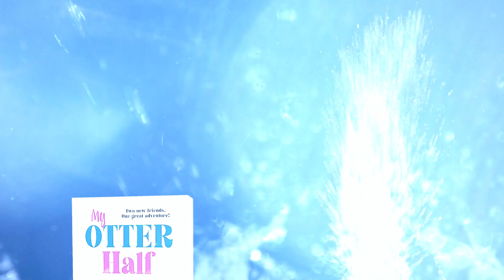MY OTTER HALF by Michelle Schusterman - Official book trailer by Escape Goat for Scholastic Books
Oliver is a sea otter determined to prove that he’s not a momma otter’s boy. In an effort to show his bravery, he swims into Puget Sound where all the ships and humans are. That’s when disaster strikes: An oil spill threatens the local wildlife -- and it traps Oliver in the harbor!

Franklin, an excitable dachshund puppy, is also lost. He's been separated from his owner, Lucy, and he has no idea how to get back to her. Now Oliver and Franklin must journey through the Pacific Northwest wilderness in search of their families.

Along the way, they’ll discover exciting adventures and meet new friends―but will they be able to find their way home?